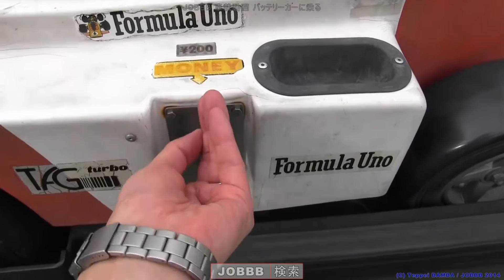56年の歴史に幕阪神屋上遊園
56年の歴史に幕を閉じた阪神百貨店の屋上遊園。営業最終日にも関わらず多くのお客さんで賑わいました。報道陣も多数来園しており話題性の高さがうかがえました。

【関連動画】